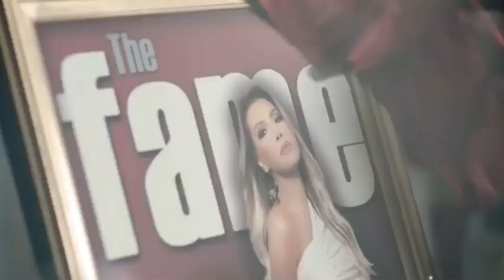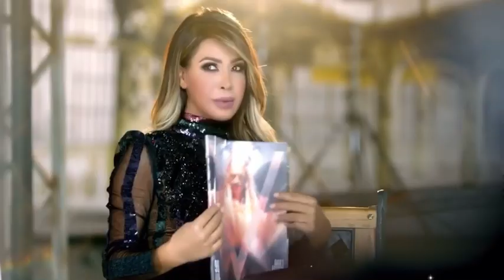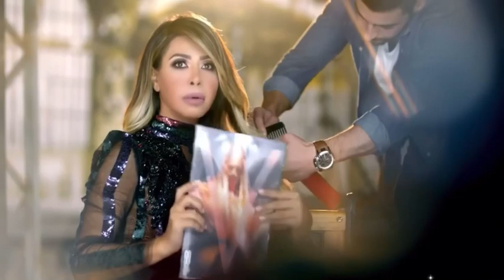Nawal El Zoghbi - Khalas | نوال الزغبي - خلاص Official Video